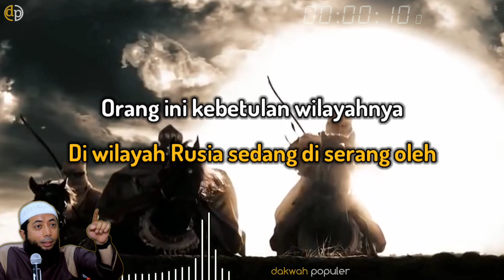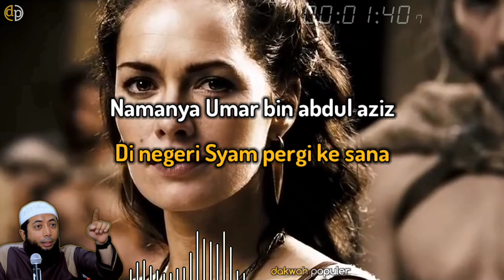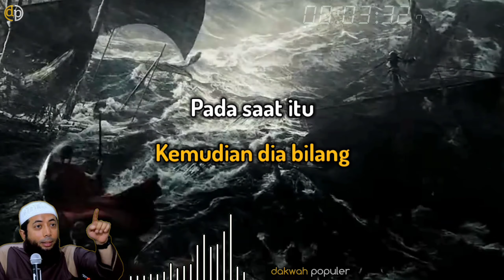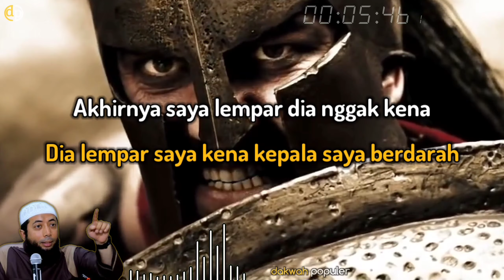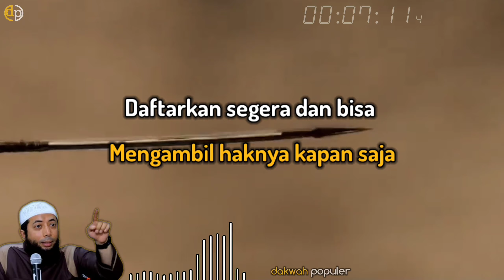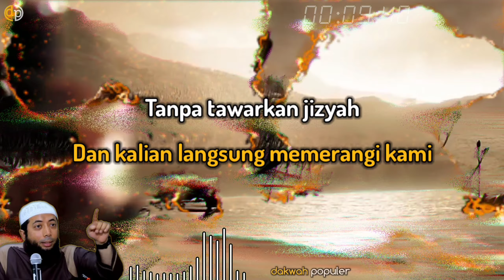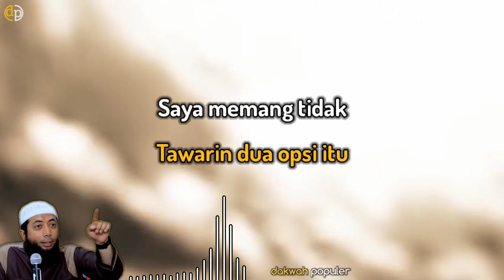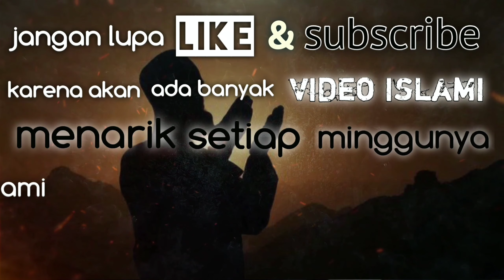MENAKJUBKAN KISAH PARA PENYIHIR MASUK ISLAM KARENA KE ADILAN DI DALAMNYA | Ustad khalid basalamah